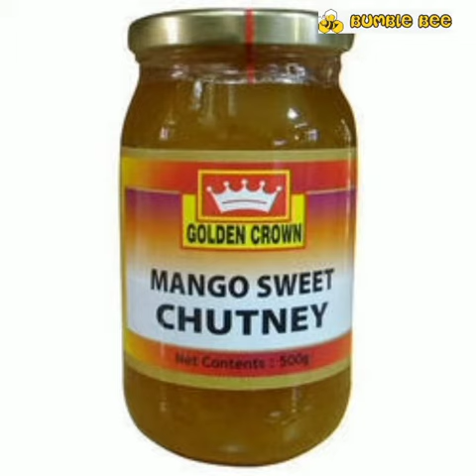Bumble Bee Bhilai: Story of स्वर "आ".